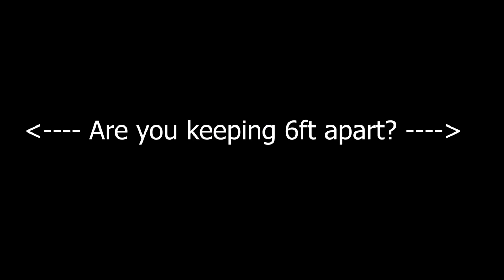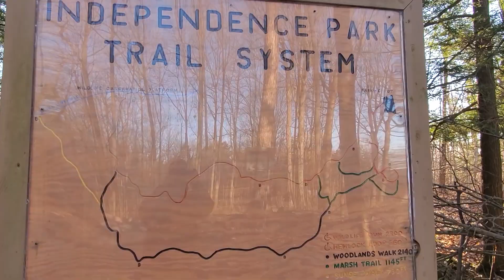Social Distance Geocaching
Are you still out geocaching in these strange and scary times? Join GeocachingAdam as he gets fresh air, maintains social distancing, stays healthy and collects smiley faces... and the occasional frowny faces.

If you enjoy my videos and want to help support me, please consider becoming a patron and have a chance at earning swag like pathtags, buttons, trackables, and many other bonus items.

Join here ---